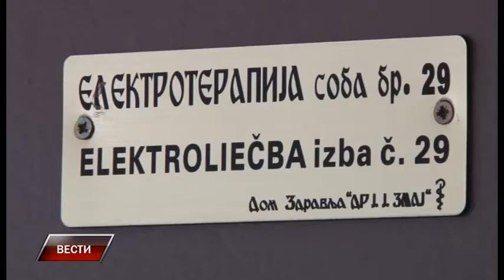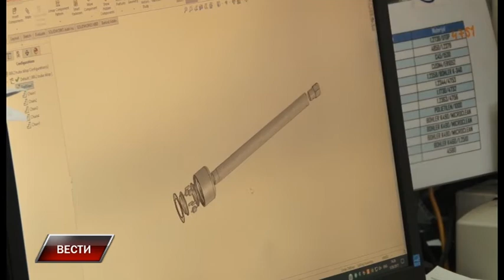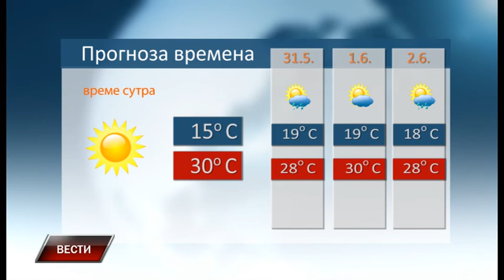Vesti 30 5 2017